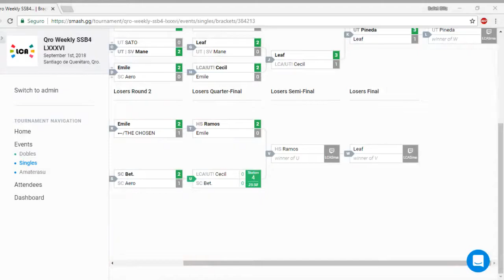LCA Weekly 86 Singles - UT CECIL VS. SC BET.